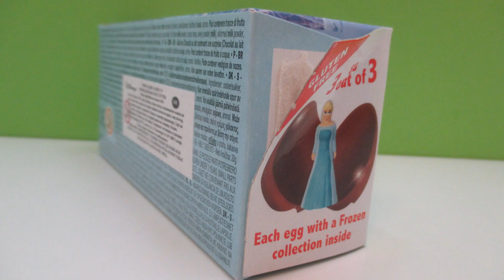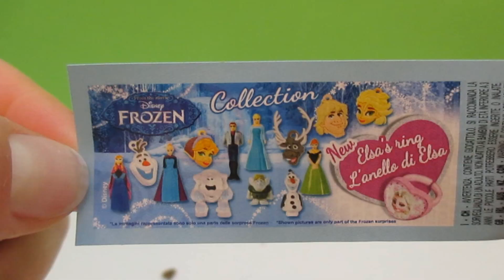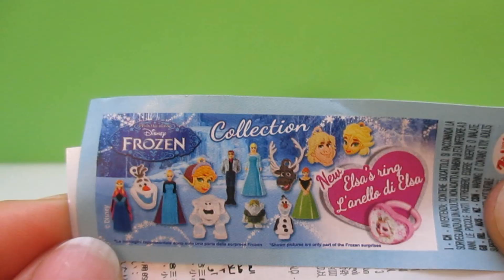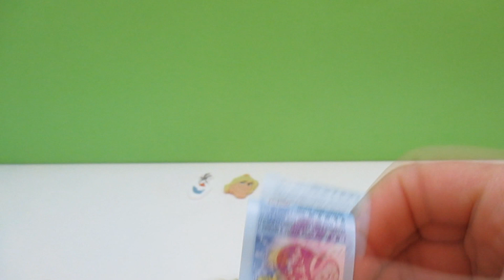FROZEN Surprise Eggs for Kids Fun Great Hidden Toys Video Unboxing Play Time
FROZEN Surprise Eggs for Kids Fun Great Hidden Toys Video